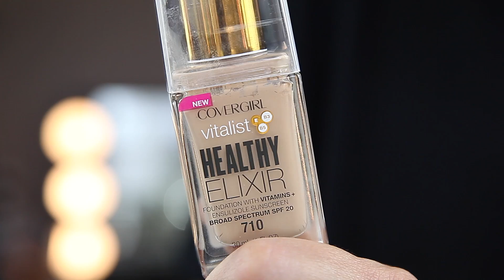Mi Preparo con Voi! SERATA CON LE AMICHE!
Trucco e Outfit per una serata con le mie amiche! 👱🏻‍♀️👩🏻

-IL MIO LIBRO!